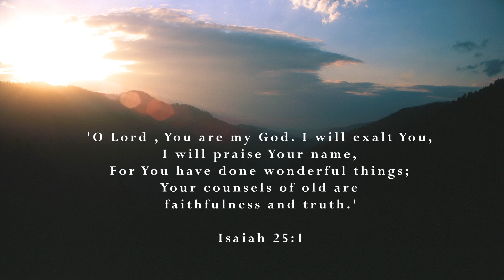Isaiah 25:1 Bumper